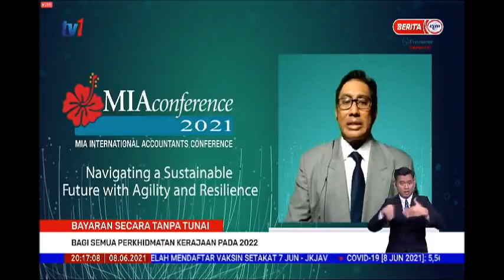Bayaran Secara Tanpa Tunai Bagi Semua Perkhidmatan Kerajaan Pada 2022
Kementerian Kewangan menerusi inisiatif MyDIGITAL akan memastikan pembayaran bagi semua perkhidmatan kerajaan akan dibuat secara tanpa tunai menjelang tahun hadapan.

Tengku Datuk Seri Zafrul berkata, setakat akhir tahun lalu, 60% daripada jumlah kutipan kerajaan dilaksanakan menerusi kaedah e-pembayaran.

Selain kaedah tanpa tunai, kerajaan turut melaksanakan pelbagai inisiatif digitalisasi termasuk beralih kepada 'Kad pengenalan elektronik' dan bukti identiti secara biometrik untuk pengenalan orang awam.

Tengku Datuk Seri Zafrul berucap merasmikan Persidangan Akauntan Antarabangsa Insitut Perakaunan Malaysia (MIA) 2021 secara maya.